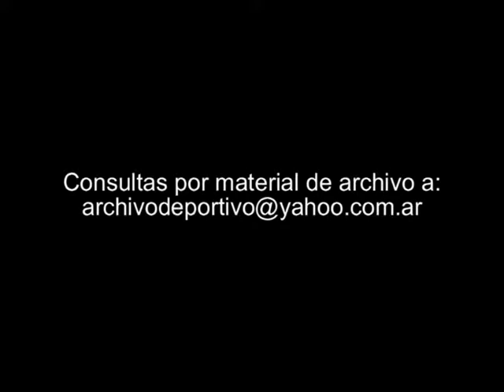Tenis Gabriela Sabatini vs Davenport - DiFilm 1995